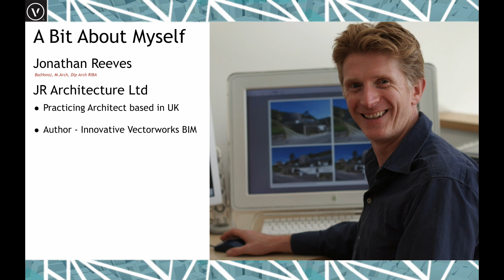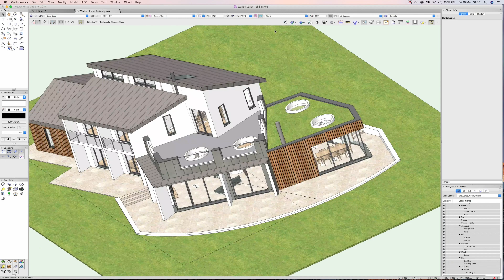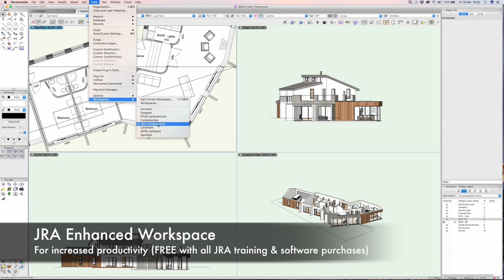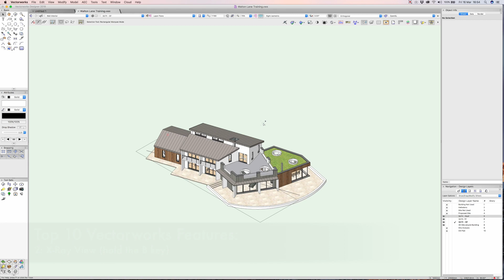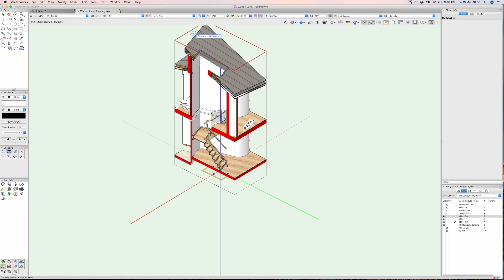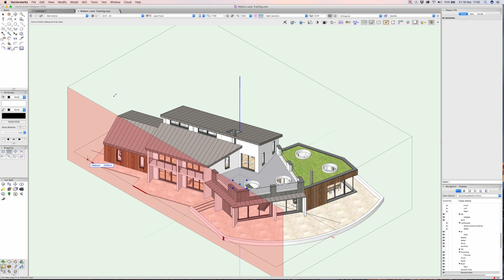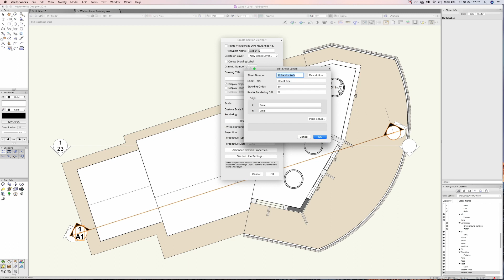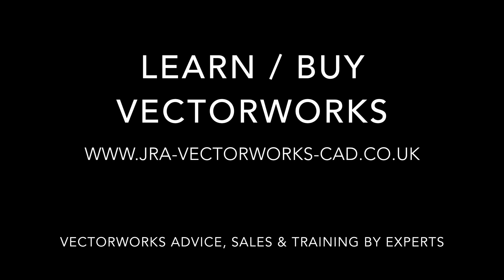Top 10 Vectorworks 2018 Features: Part 1- Multiple Views, Xray View & Clip Cube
This video is about the Top 10 Vectorworks 2018 Features.
0:15 Introduction
1:50 Multiple Views
6:50 Xray View Mode
8:00 The Clip Cube

Jonathan Reeves is an award winning architect, author and educator of Innovative Vectorworks BIM specialising in professional Vectorworks & Twinmotion Training Sales, 3D, and BIM.Websites